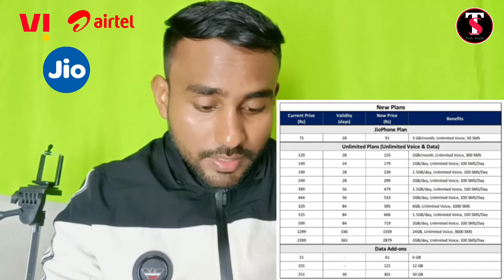अभी JIO भी महंगा हो गया।😭😭😭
अगर आपको यह वीडियो अच्छा लगा
     If you liked this video  👇👇👇👇👇👇👇

For Help 👉  Instagram  ( tsrajeshchakraborty )

BY 3.0